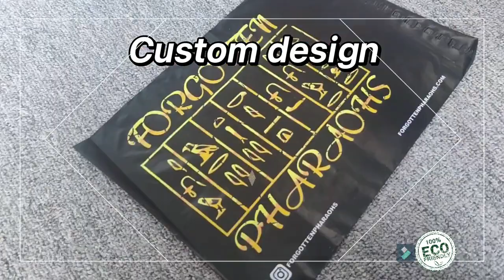Biodegradable Mailing Bags Poly Mailers Envelopes Self Sealing Shipping Mailers Bags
Poly Bubble Biodegradable Mailing Bags Poly Mailers Envelopes Self Sealing Shipping Mailers Bags